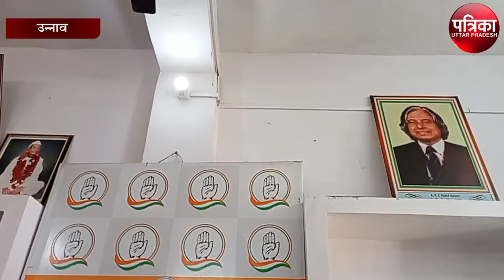कांग्रेस प्रत्याशी आशा सिंह पर बड़ा बयान, महेंद्र सिंह ने कहा... | Congress | UP Election |UP Chunav